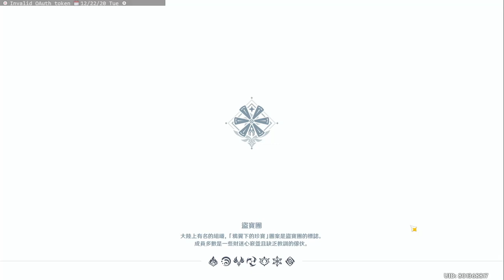蒙德修女的真實身分!?｜原神 Genshin Impact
隱藏成就
蒙德送禮物每日任務
每個選項都選一次後，下次遇到會多一個選項

✨✨✨✨分隔線✨✨✨✨